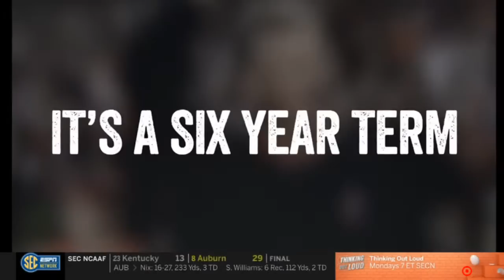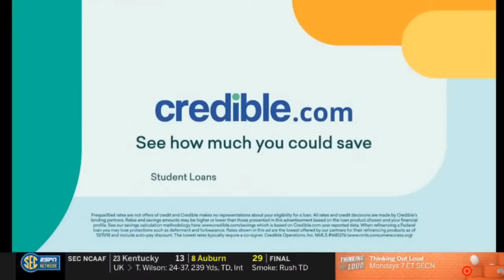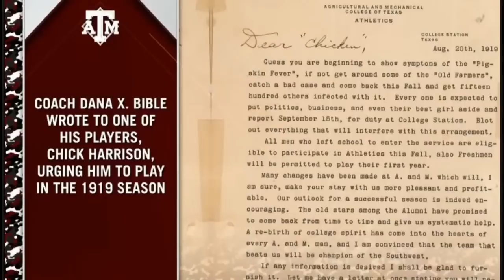Vanderbilt Commodores vs Texas A&M Aggies Live | 2020 College Football Week 4 | 9/26/2020